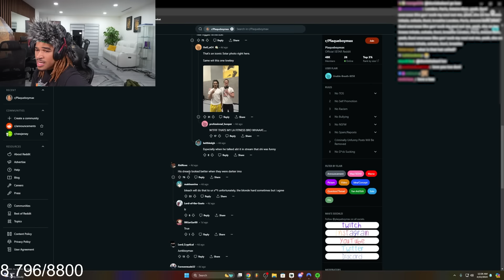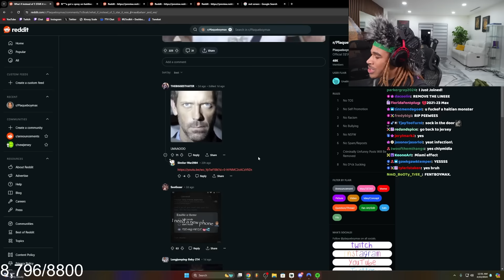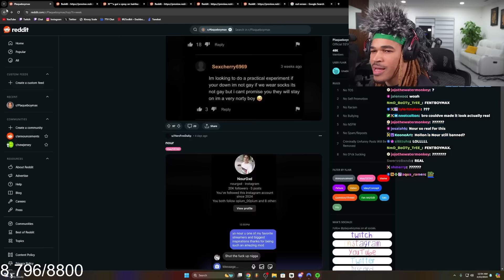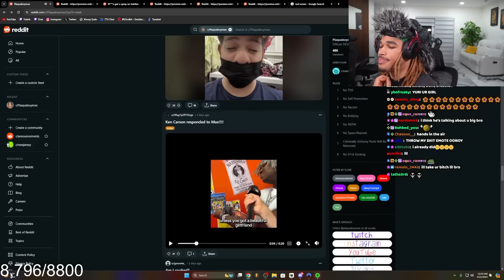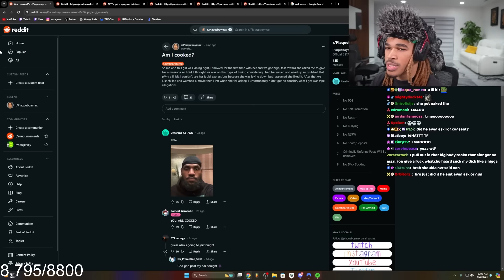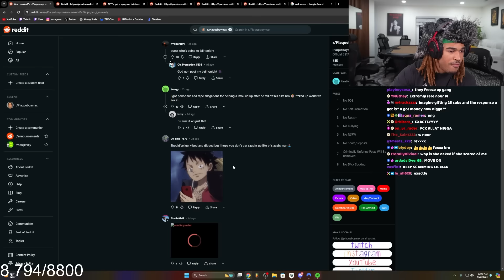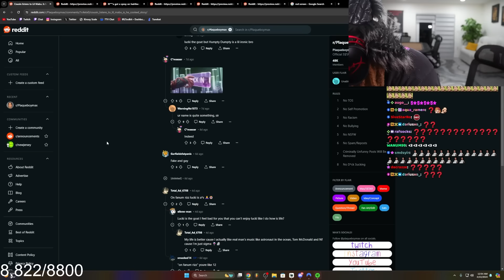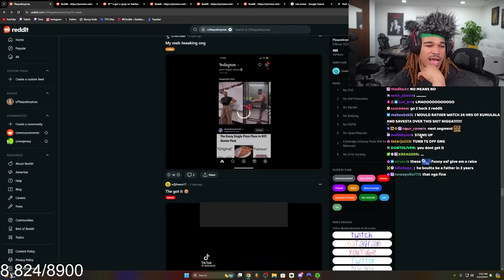I had to end the reddit early..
In this video, plaqueboymax reacts to memes from his reddit!